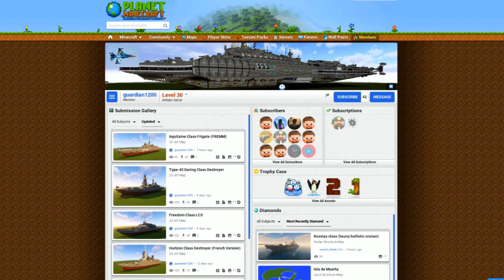How to Build a Frigate Ship in Minecraft (Type 23 Duke Class) Minecraft Frigate Ship Tutorial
In this Tutorial Video I Show u guys How to build a Military Frigate Ship in Minecraft.

Design by guardian1200
his planet minecraft account:

The Type 23 frigate or Duke class is a class of frigates built for the United Kingdom's Royal Navy. The ships are named after British Dukes, thus leading to the class being commonly known as the Duke class. The first Type 23, HMS Norfolk, was commissioned in 1989, and the sixteenth, HMS St Albans was commissioned in June 2002. They form the core of the Royal Navy's destroyer and frigate fleet and serve alongside the Type 45 destroyers. Originally designed for anti-submarine warfare in the North Atlantic, the Royal Navy's Type 23 frigates have proven their versatility in warfighting, peacekeeping and maritime security operations around the globe.[3] Thirteen Type 23 frigates remain in service with the Royal Navy, with three vessels having been sold to the Chilean Navy.